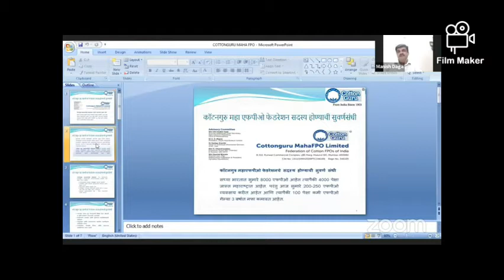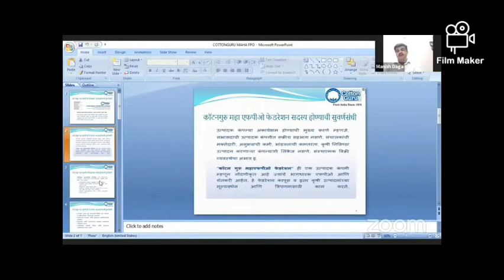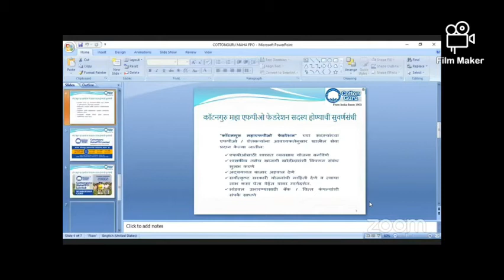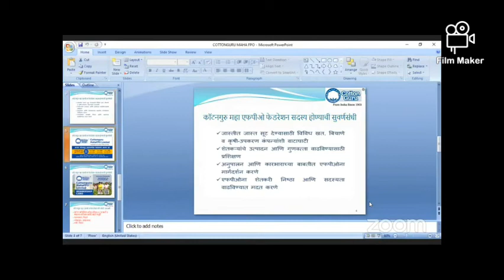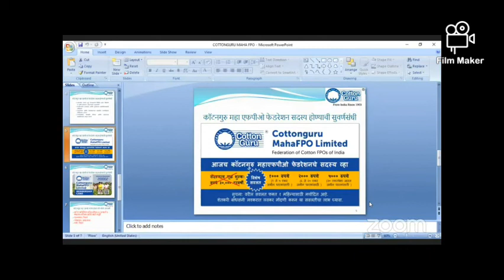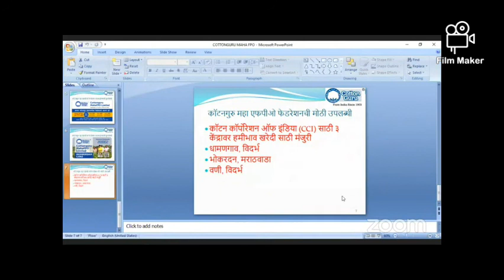कॉटनगुरु® वेबिनार मालिकेमध्ये शेतकऱ्यांना कॉटनगुरु महाएफपीओ बद्दल माहिती सांगताना श्री मनीष डागा.